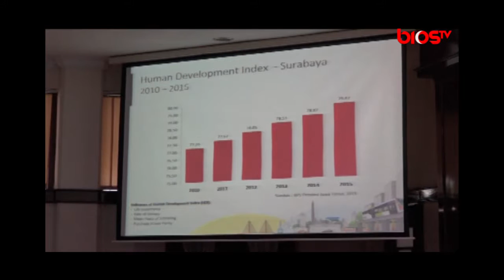APRESIASI UNTUK KOTA SURABAYA - PENGHARGAAN SAMKARYA PARASAMYA PURNAKARYA NUGRAHA